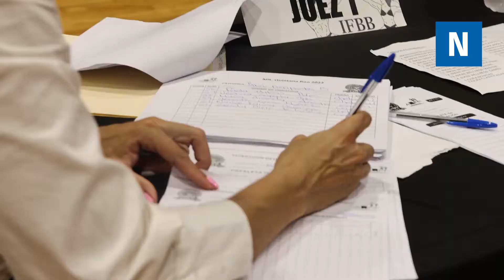Mr. Quintana Roo 2022 💪 Conoce más sobre esta competencia de fisicoculturismo.